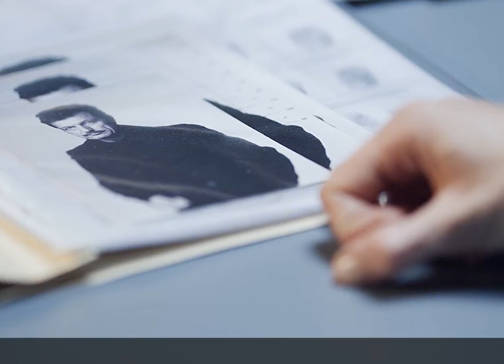復仇之影：《清潔婦殺手》力薦好片，震撼心靈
No.3 | 超能炸裂！懸疑燒腦英劇《摩斯探長前傳：繆斯之謎》揭秘真兇身份，究竟何人膽敢挑戰智商極限？？